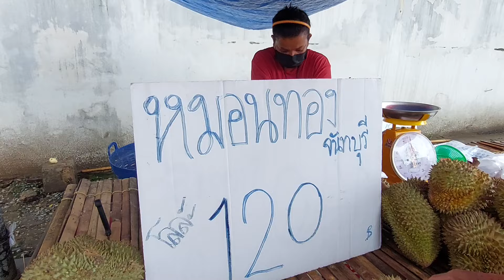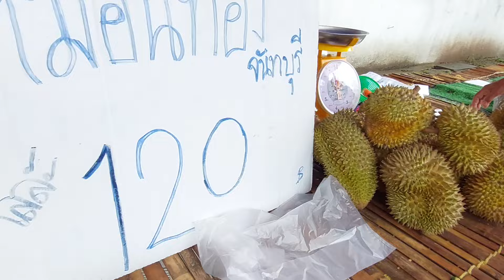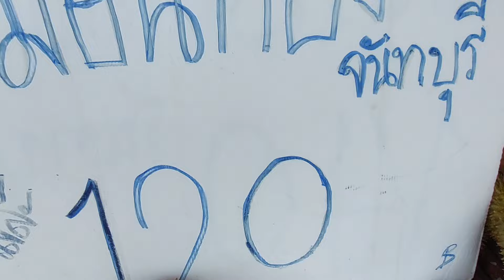อัพเดตราคาทุเรียนหมอนทองที่อำเภออาจสามารถวันนี้ค่ะ